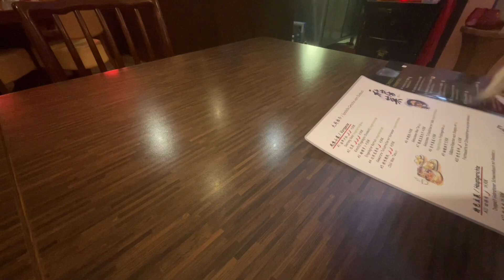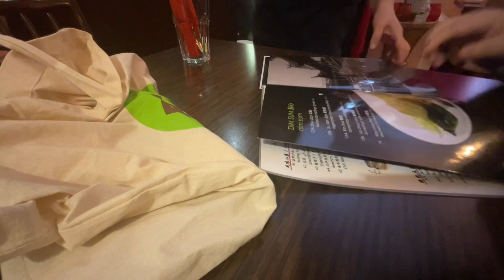Eat Outside Video Log 12 Miss Wu